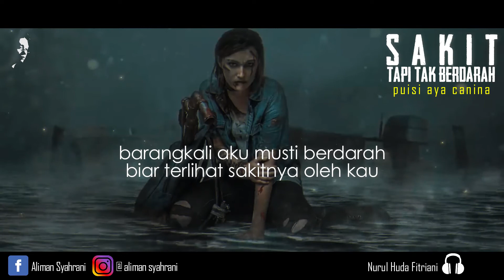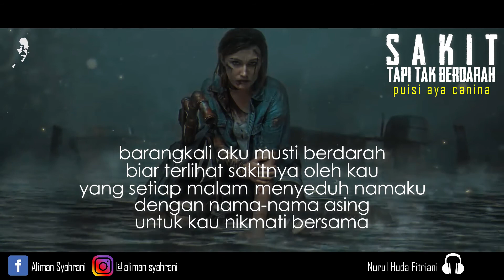SAKIT TAPI TAK BERDARAH ~ Puisi Aya Canina, Bekasi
AYA CANINA ~ seorang penyair perempuan asal Bekasi, dalam setiap puisinya penuh dengan metafor-metafor ritmis dan melankolis, kadang giris, dan beberapa lagi malah terasa gelap, namun tetap tidak kehilangan aura puitis, dan tentu saja membius. Puisi berikut di antaranya.

Channel ini memuat video baca puisi, cerpen, dialog cinta dan karya sastra lainnya. Jangan lupa kasih kesan, pesan dan masukan kalian di kolom komentar.

SAKIT TAPI TIDAK BERDARAH

Puisi Aya Canina

barangkali luka musti merah.
biar terlihat sakitnya oleh matahari
yang akhir-akhir ini mulai rabun senja

barangkali duka musti menganga.
biar terlihat sakitnya oleh mata-mata
dan tubuh-tubuh yang takut mati

barangkali pilu musti meranggas.
biar terlihat sakitnya oleh angin malam
yang lebih suka mencumbui kaki bulan

barangkali aku musti berdarah.
biar terlihat sakitnya oleh kau
yang setiap malam menyeduh
namaku dengan nama-nama
asing untuk kau nikmati bersama

Judul puisi: SAKIT TAPI TAK BERDARAH
Karya: Aya Canina